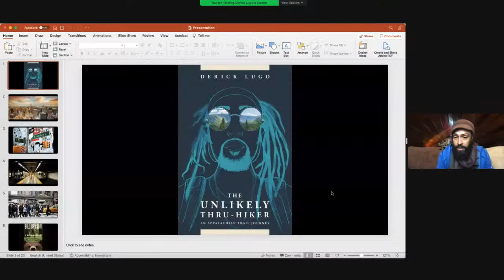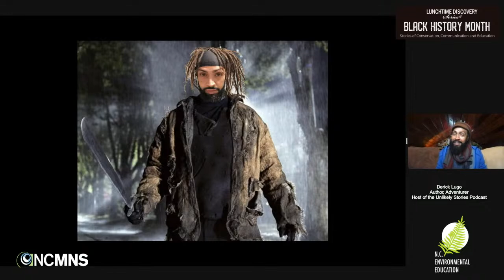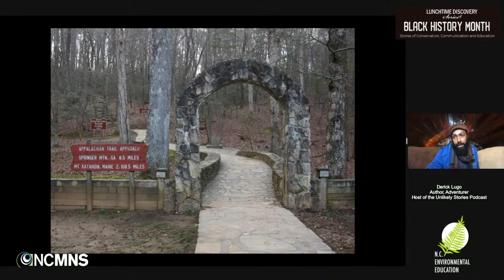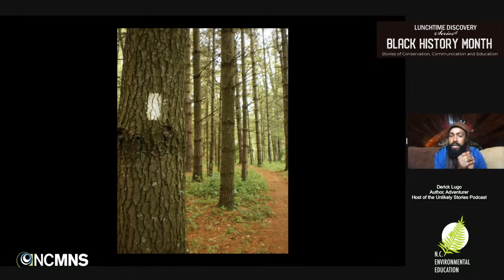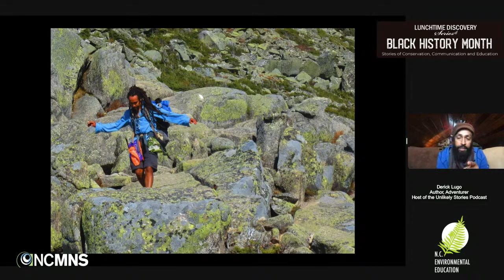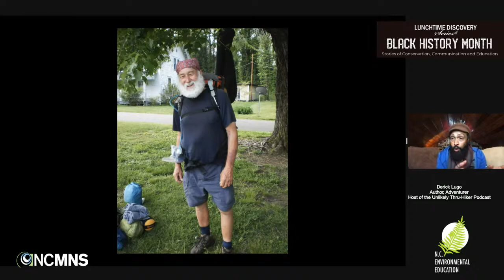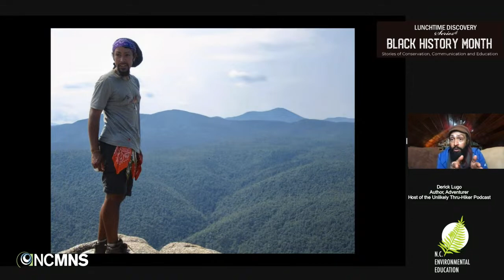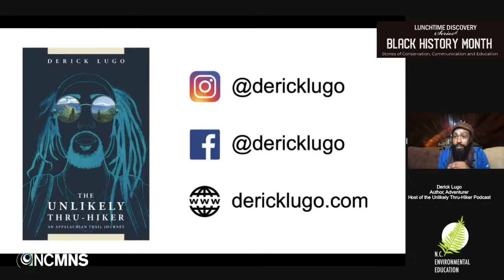Lunchtime Discovery Series: The Unlikely Thru-Hiker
Join us for a visual and humorous look into Derick Lugo’s memoir, The Unlikely Thru-Hiker, "the story of a young black man setting off from the big city with an extremely overweight pack and a willfully can-do attitude." Derick Lugo, a Brooklyn-born, New York City urbanite who had never hiked, camped, or pitched a tent a day in his life, tells the story of leaving the comfort of New York City to tackle 2,200 miles of the Appalachian Trail. What followed are lessons on preparation, humility, race relations, and nature’s wild unpredictability.

Derick Lugo
Author, Adventurer, and Host of the Unlikely Stories Podcast

Live Virtual Presentation hosted by N.C. Museum of Natural Sciences Daily Planet Curator Chris Smith and the N.C. Department of Environmental Quality Office of Environmental Education and Public Affairs staff. You can post questions in the YouTube chat or tweet questions to LunchTimeDiscovery and mention @NorthCarolinaEE.